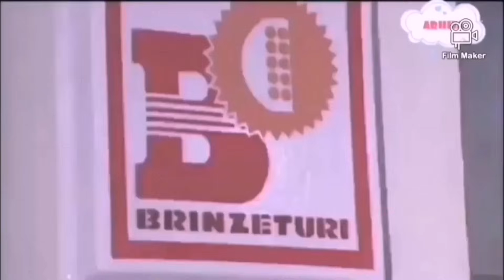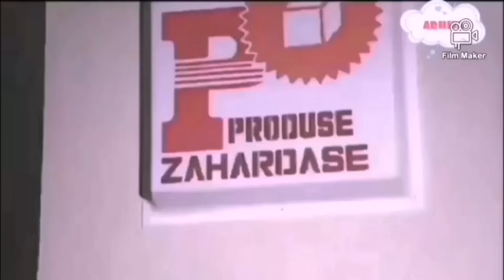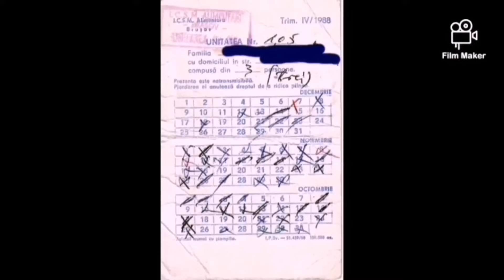Ce MÂNCAU ROMÂNII pe VREMEA lui NICOLAE CEAUȘESCU?!?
Dacă nu ai trăit acea perioadă, acest video este perfect pentru a-ți face o imagine de ansamblu a "Epocii de Aur"! Valabil și pentru cei care au trăit dar au uitat! Dacă vreți să vedeți plusurile lui Ceaușescu, dați la minutul 7:16.Minusurile sunt de la minutul 00:00 la 7:16 iar despre Casele de Comenzi de la minutul 12:26PLUSURILE și MINUSURILE "EPOCII de AUR CEAUȘESCU"! Un MATERIAL pt CEI ce NU au TRĂIT ACEA PERIOADĂ! Raţia Lunară de Alimente pe vremea lui Ceaușescu. Ce erau Adidaşii, Televizoarele şi Fraţii Petreuş! Iulian Mincu, medicul personal al lui Ceauşescu, a inventat un program de „alimentaţie raţională”, motivând că nu e sănătos ca un adult să consume mai mult de 3.000 de calorii pe zi. Alimentele de bază au fost raţionalizate, iar populaţia trecea prin momente extrem de dificile, petrecând nenumărate ore pe zi stând la cozi interminabile în faţa magazinelor alimentare care nu aveau mai nimic de oferit.  Raţia lunară de alimente în comunism. Ce erau „adidaşii“ şi „calculatoarele“. Cât zahăr, carne, unt şi ulei trebuia să primească fiecare român?